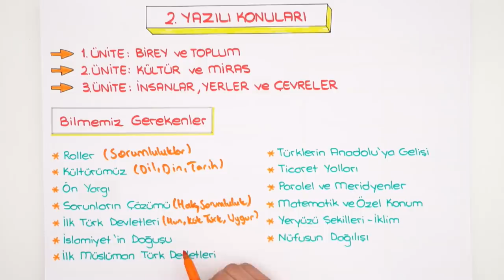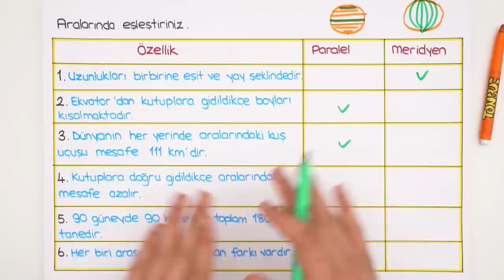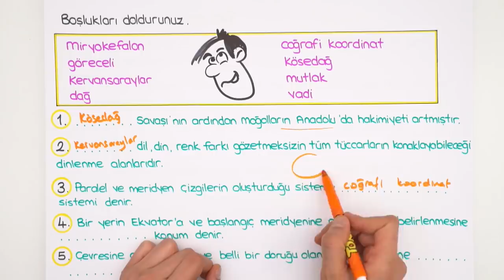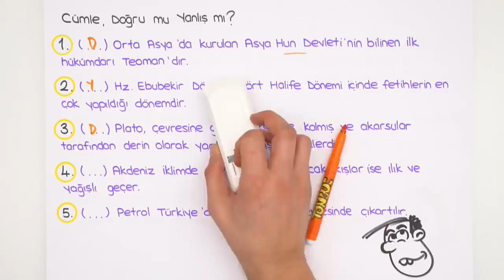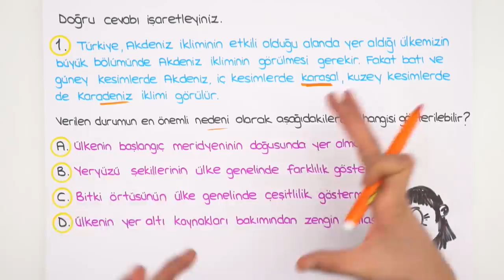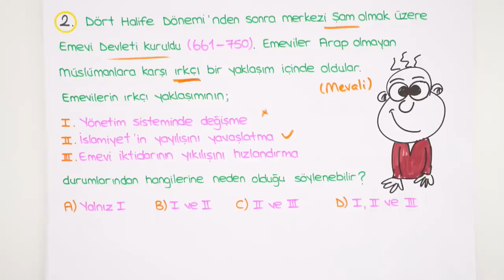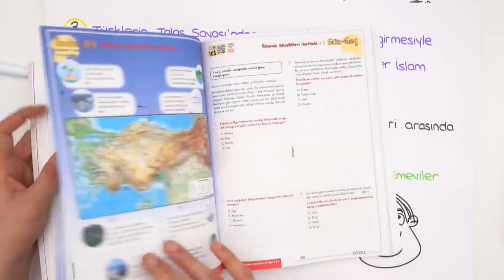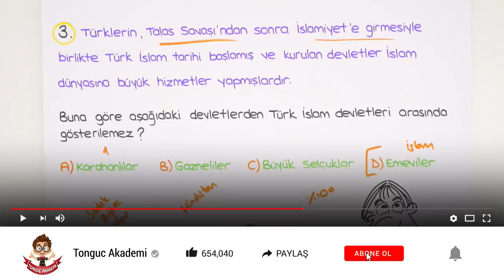6. Sınıf Sosyal Bilgiler | 1. Dönem 2. Yazılıya Hazırlık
1.Dönem 2.Yazılı Kampı başladı! YazılıKampı MEB kazanımlarına ve öğretmenlerin konu işleyiş sırasına göre hazırlandı.6. sınıflar, sosyal sınavına girmeden önce mutlaka bu videoyu izlemelisin! Seni sınavlara bomba gibi hazırlıyoruz. 😎